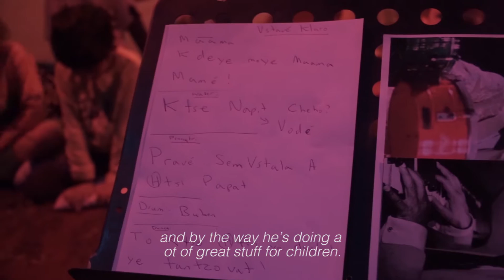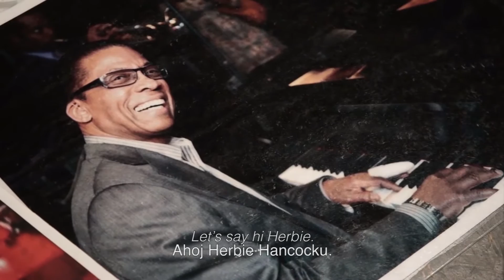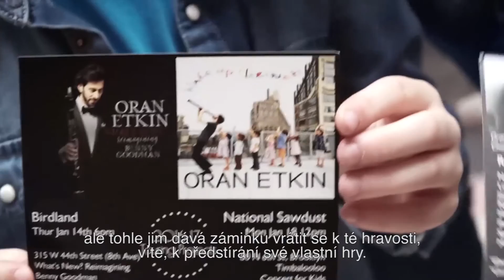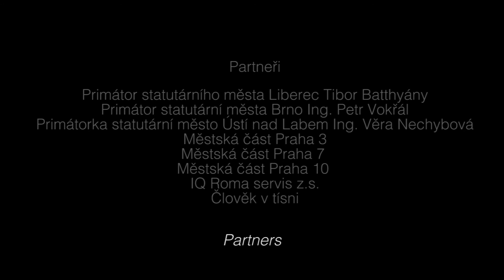Mladí Ladí Dětem - Oran Etkin in Czech Republic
Krátký dokument "Gdopak ye ten paán" o hudebních workshopech s pro děti Oranem Etkinem z dílny Lenky Benešové a Matouše Bičáka. V rámci projektu Mladí Ladí Dětem, který je součástí festivalu Mladí Ladí Jazz, proběhly v roce 2016 workshopy v Praze, Brně, Liberci a Ústí nad Labem.
2016 Nerudný fest.cz o.s.